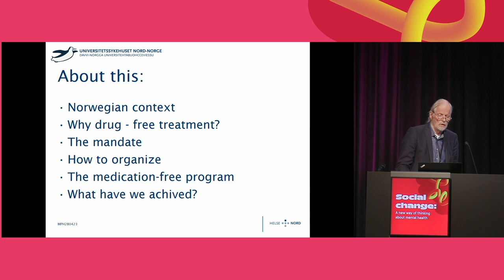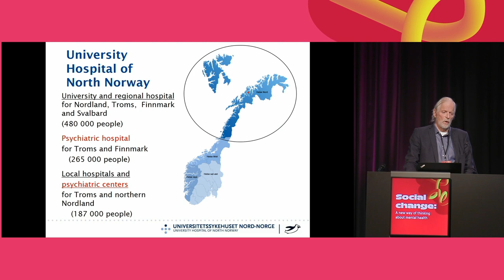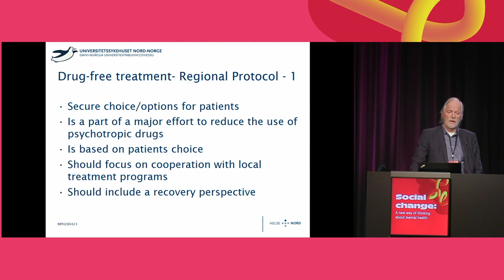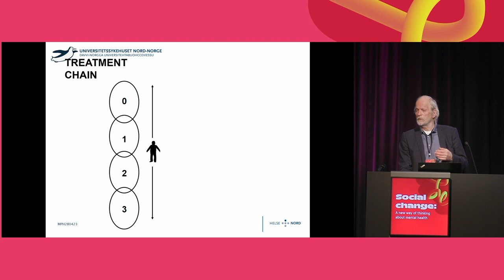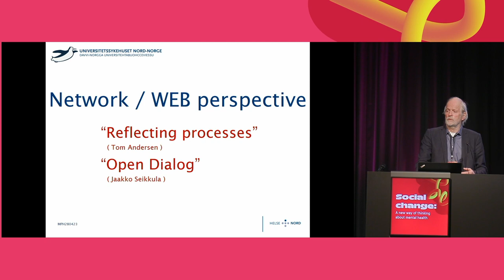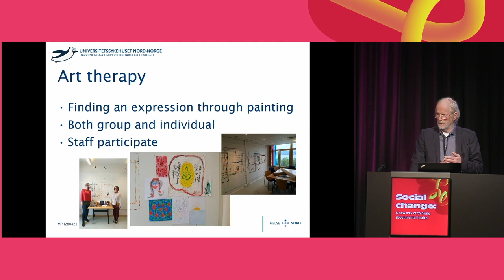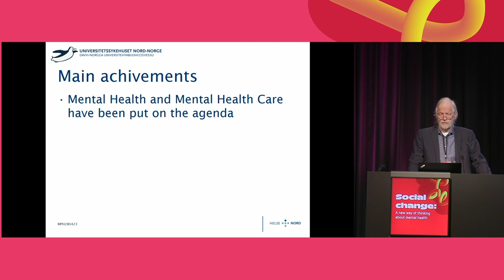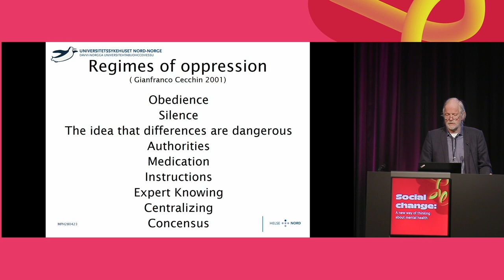Magnus Hald – How & why the medicine free unit was developed within the Norwegian health care system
Experiences from running a drug-free treatment program for people with psychotic disorders in Tromso, Norway. Magnus Hald describes how the treatment unit was developed within the Norwegian health care system; the context for this development, why drug free treatment, the mandate for the establishment, organizing principles, the medication-free program, and what has been achieved.